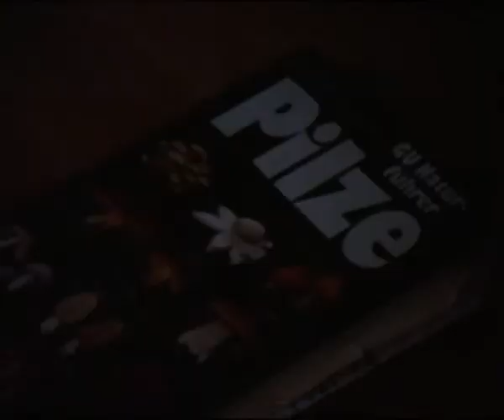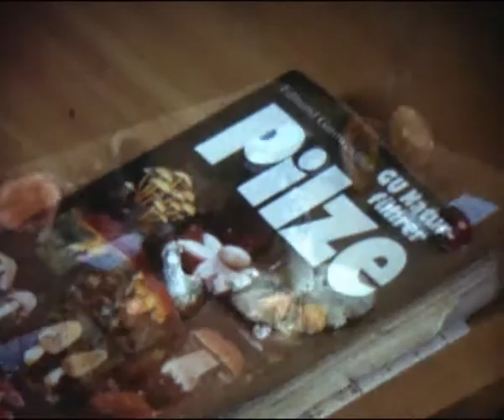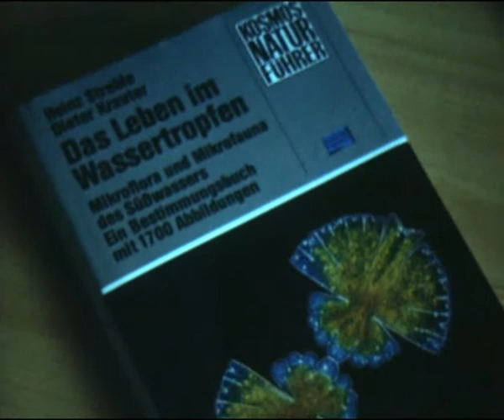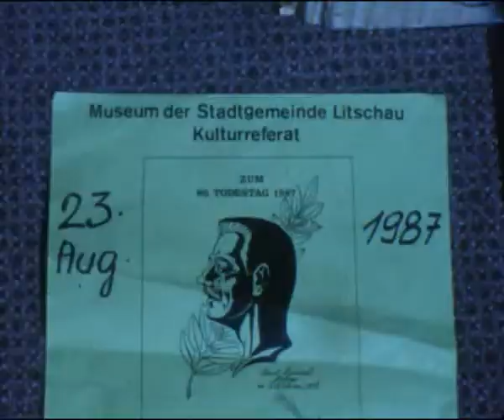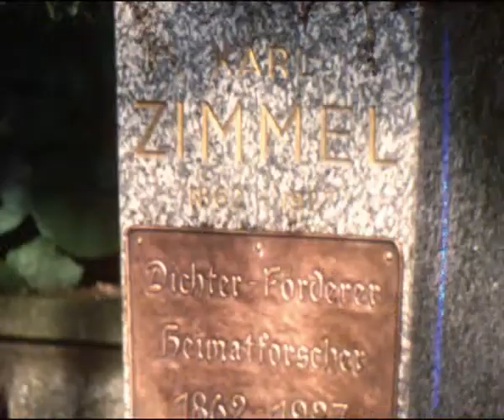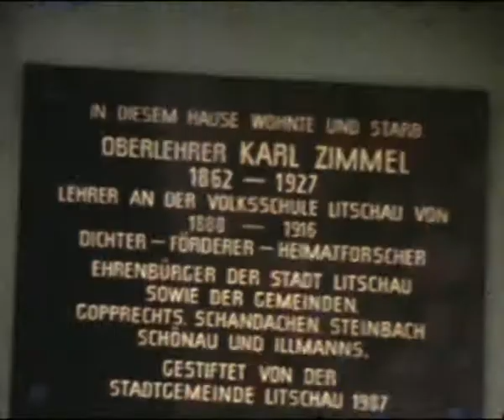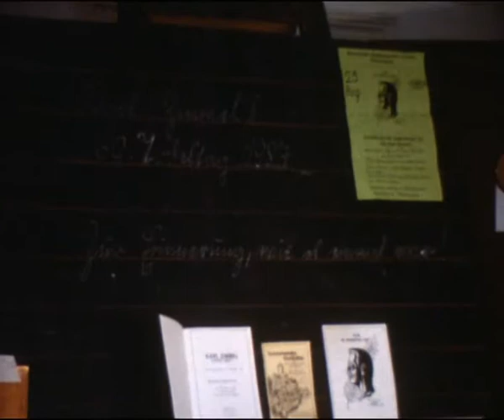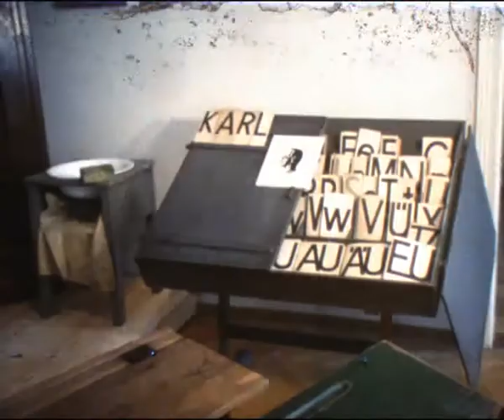Dreiländertreffen Mikroskopische Gesellschaft 1987 ©Walter Graf